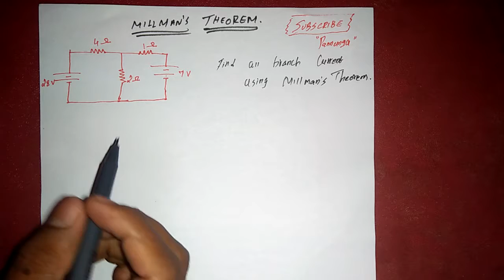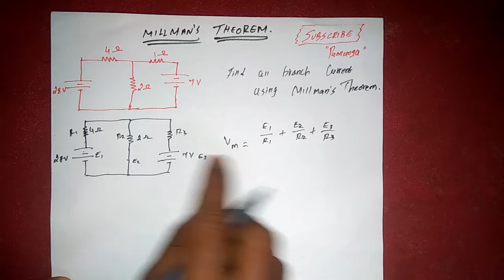Millmans theorem Example|DC circuits | For beginners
Simple solution for Beginners